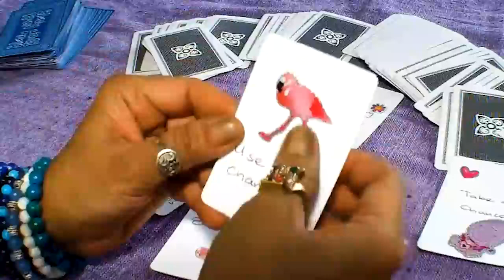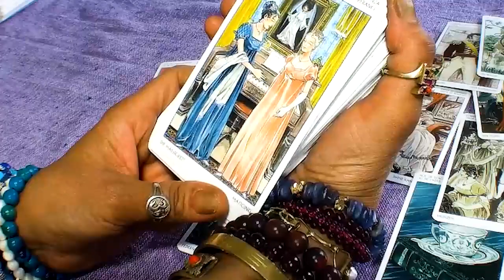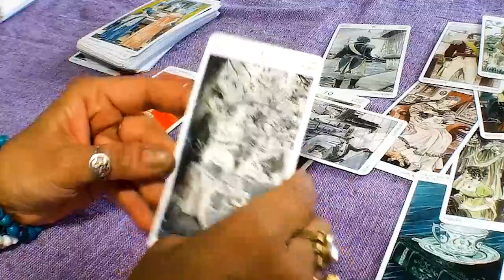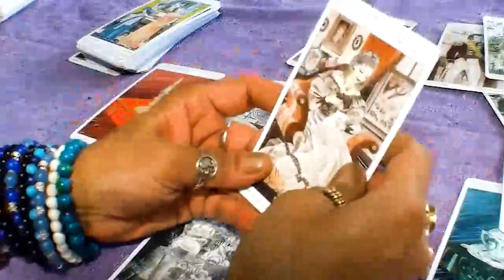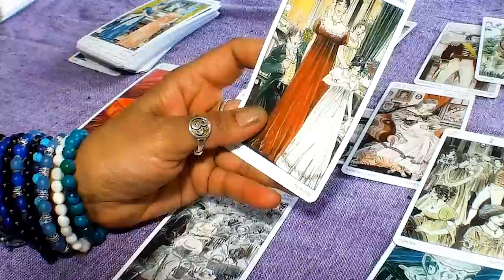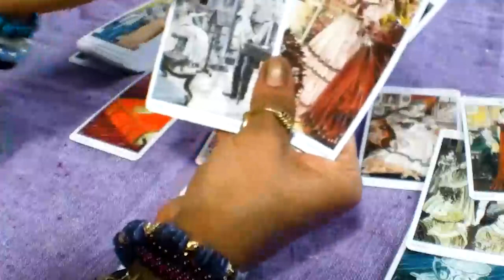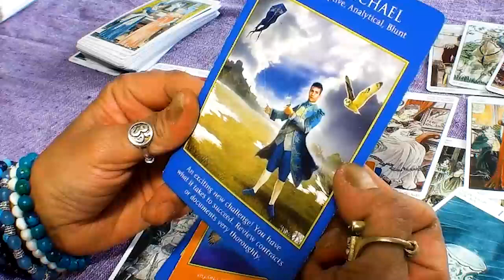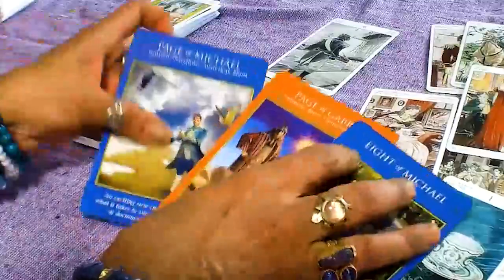SAGITTARIUS NOVEMBER 2023 DON'T BE FOOLED YOU ARE ON THEIR MIND A LOT SAGITTARIUS TAROT LOVE READING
SAGITTARIUS NOVEMBER 2023 - DON'T BE FOOLED! YOU ARE ON THEIR MIND A LOT SAGITTARIUS NOVEMBER TAROT LOVE READING
Hello!!!